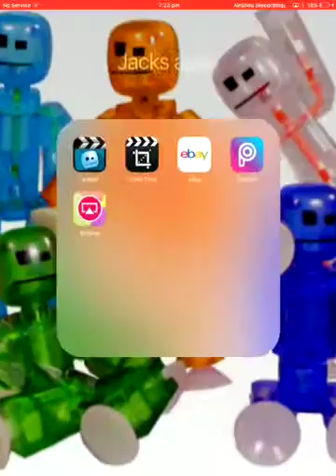Pewdiepie tuber simulator (2) | Watch better recording🤗